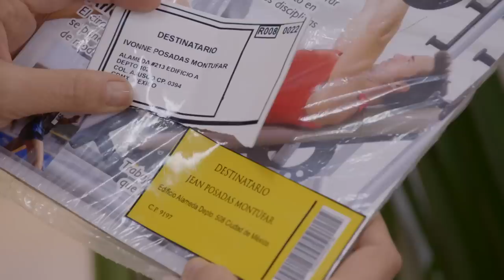Álvaro desenmascara la maldad de su amante | La Rosa de Guadalupe 4/4 | El tropiezo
Mayra le revela a Álvaro que Ivonne y Jean son hermanos, él enfrenta a su amante y acepta que le pidió ayuda a Jean para destruirlos, Samantha le reclama a sus papás su abandono.